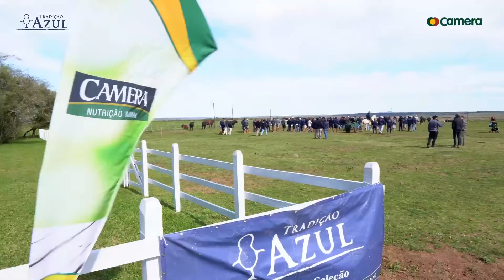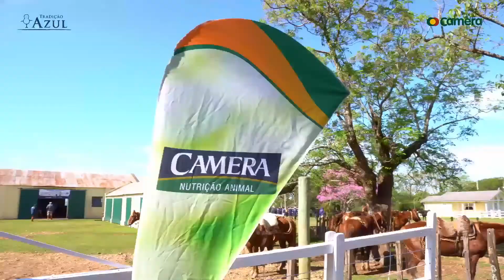TRADIÇÃO AZUL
Mais de 100 anos de dedicação e trabalho a pecuária brasileira, retratam o trabalho da Tradicao Azul. A Camera está ao lado de quem produz, e nesta relacao de parceria, confira o depoimento de nosso cliente, que destaca os diferenciais de nosso atendimento e  produtos!